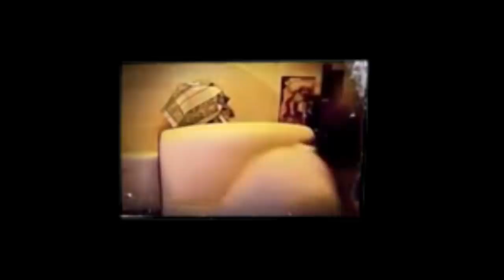EMZ is EZ - (Brawl Stars Funny Moments)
Ems is EZ. She's here...Emz has arrived in Brawl Stars, and if you know me, you probably guessed we'll be either rolling on the floor laughing or cringing at some Brawl Stars Funny Moments! and Brawl Stars Memes! We're taking Emz into some games of life leech, graveyard shift, showdown, brawl ball and lonestar. So please enjoy (this took me a while as my Premiere Pro crashed half way!) SUBSCRIBEEB! enjoy brawlloween!